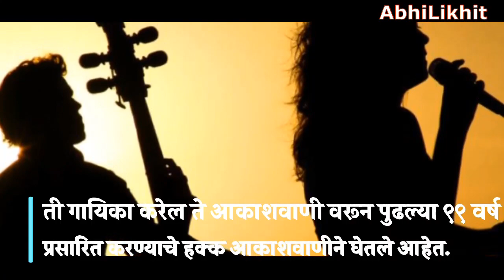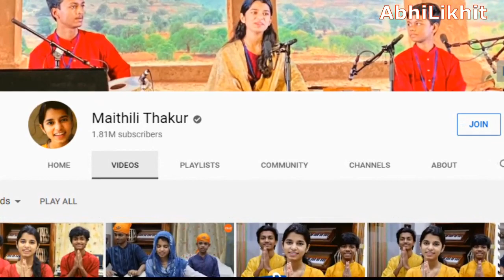Maithili Thakur Biography in Marathi| Success Story | Indian Singer | Real Life Story | Lifestyle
All India Radio has signed a classical singer for the next 99 years. All the singing that the singer will do in the next 99 years will be broadcast on All India Radio for the next 99 years. We can only guess how great the talent of a classical singer who has signed a contract for so many years should be. At just 18 years of age, no classical musician or singer has received this honor.
Delhi's Maithili Thakur, however, has earned this honor with her talent. At the age of 18, she has the experience of doing not one, not two, but more than 500 live shows.
Born on July 25, 2000 in Madhubani, Bihar, Maithili's journey is astounding, but it shows how self-confidence, willingness to work hard, and the power of technology can change one's life.